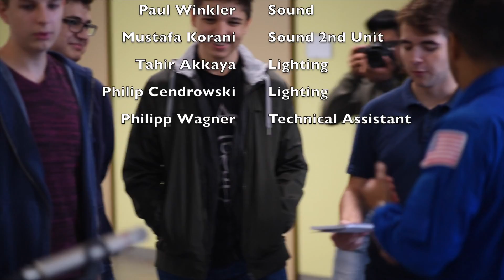Astronauten Besuch HTL-Donaustadt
500 Menschen waren im Weltall, 100 sind auf einer Tagung in Wien und zwei in der HTL Donaustadt. NASA Astronautin Kay Hire und ihr Kollege Joe Acaba haben im Space Shuttle die Erde umkreist. Ein kurzes Training im schuleigenen Airbus Simulator hat den Weltraumprofis sichtlich Spaß gemacht. Sie haben bei ihrem Besuch am 5. Oktober von ihren Abenteuern im All berichtet, hunderte Schülerinnen und Schüler begeistert und geduldig zahlreiche Fotowünsche erfüllt. Joe Acaba ist nach seinen Raumflügen beim Vortrag im Festsaal der HTL Donaustadt wieder an den beruflichen Wurzeln angekommen. Er war selbst Lehrer, bevor er seinen Traum verwirklicht und das Klassenzimmer mit dem Space Shuttle getauscht hat. Davor war allerdings viel Disziplin, Lust am Lernen und ein hartes Training nötig. 18 Monate dauert bei der NASA die Grundausbildung zum Astronauten, ein naturwissenschaftliches Studium hat Joe Acaba nebenbei absolviert. Und auch für seine Kollegin war die Ausbildung die Grundlage für ihren außergewöhnlichen Berufsweg: „Interesse und Leidenschaft für ein Fach“, sagt Kay Hire, „sind die wichtigsten Antriebskräfte, um erfolgreich zu sein.“